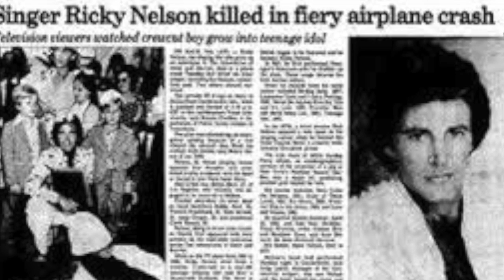Time Rewind December 31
This video is about Time Rewind December 31